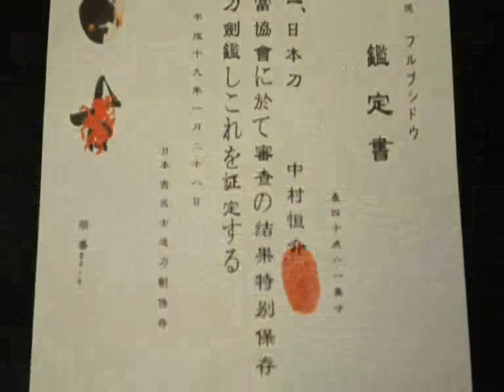Wakizashi Sword #639.wmv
Japanese Wakizashi sword